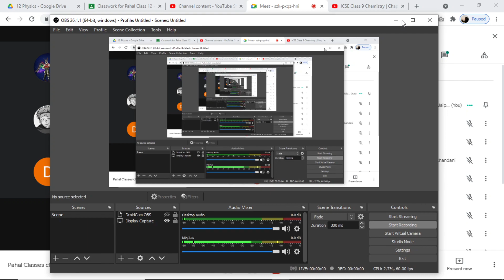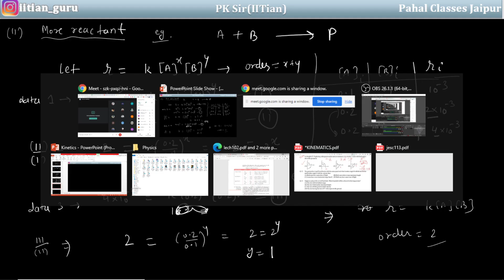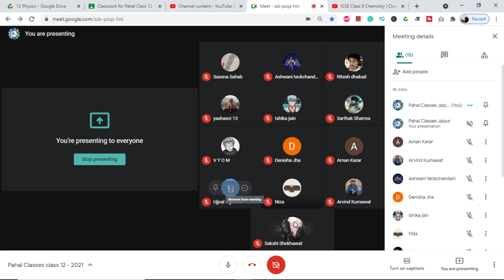Determining order of a reaction class 12 2021 live recording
Determining order of a chemical reaction,
Graphical method,
Initial rate method for single reactant,
Initial rate method for multiple reactants,.
Initial rate method,
Ostwald's dilution method,
Integrated rate law,
Hit and trial method,
Half life method,
Fractional change method,

Watch the video to learn all the methods of rate determining.